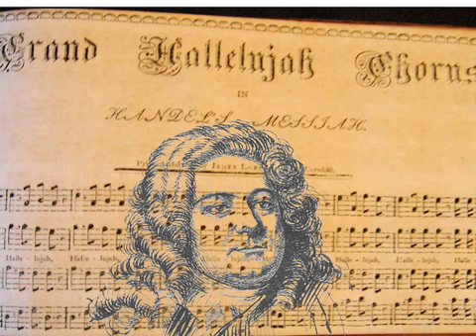Hallelujah!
Addison Singers with The Royal College of Music Orchestra at the St Michael and All Angels Church, Turnham Green